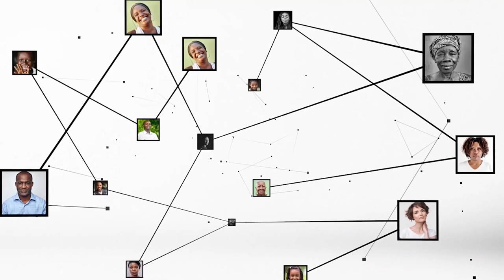Amadou Koné : "Les immatriculations se feront désormais par district"